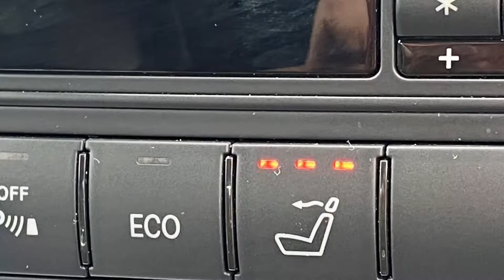Mercedes E350 3.0 CDi AMG Sport Auto